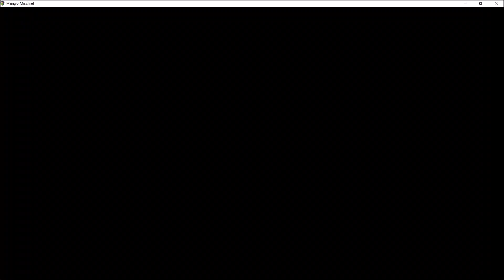Mango Mischief | Part 12 | Cedar Slimes & Goo Grotto (SOUL Medallion LEFT)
The four protagonists: Sprig, Marion, Merrow, and Arach

Mango Mischief is a throwback to a simpler time - the 16-bit era of video gaming - when JRPGs used (and abused) cliché storylines as vehicles for showing off interesting battle mechanics, difficult dungeons and monsters, complex puzzles, character leveling systems, and customizability through skills, upgrades, and gear.

Is it time to go on a magic quest to save the world - a quest that only YOU can complete (with the help of three other party members who have different skill sets, of course)?

Do you need to collect several inanimate objects that serve no purpose other than to accidentally help the antagonist at the end of the game?

Is the antagonist merely a puppet of the true final boss (who has multiple forms)?

Eh, maybe. Or maybe not.

The map at the beginning of Mango Mischief, showing off the early areas of the game

Mango Mischief attempts to straddle the line between paying homage to the tried-and-true tropes of JRPGs, while also parodying the memes of role-playing games with plot twists and comedy.

Self-referential humor and fourth wall breaks augment the narrative and interactions in this game, without detracting from the core gameplay:

- Open exploration of a huge, diverse world, full of quests and monsters and loot
- Flexibility in leveling up desired classes and gaining new abilities along the way
- The freedom to optimize character builds and complete dungeons in any order
- Tons of weapons, armor, accessories, and items that allow for a variety of playstyles
- A turn-based battle system involving elemental strengths and weaknesses, an assortment of buffs, debuffs, and status ailments, and monsters that scale with your progress, to keep battles fresh, interesting, and challenging
- Just enough random encounters to annoy players who prefer visible encounters, and just enough visible encounters to annoy players who prefer random encounters
- At least a few interesting NPCs who aren't merely mindless drones created for the sole purpose of furthering the plot of your special story

Please enjoy Mango Mischief, the passion project of a solo indie game developer!

Thanks again to Acute Mango for sending a copy of Mango Mischief